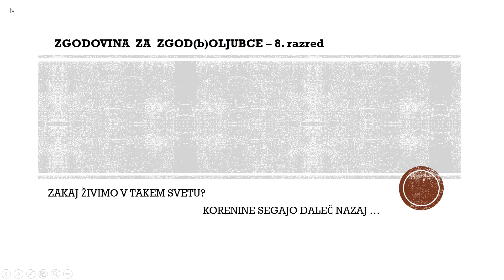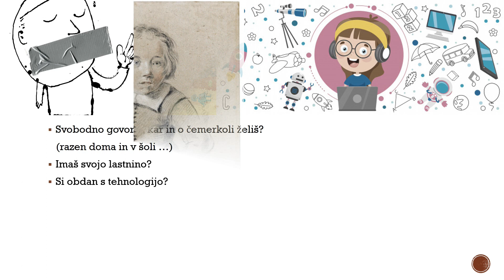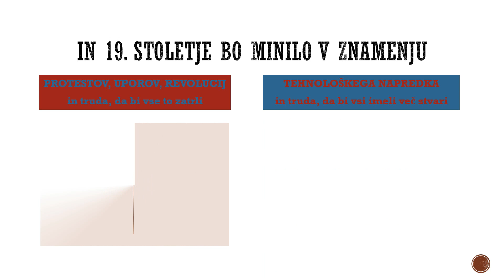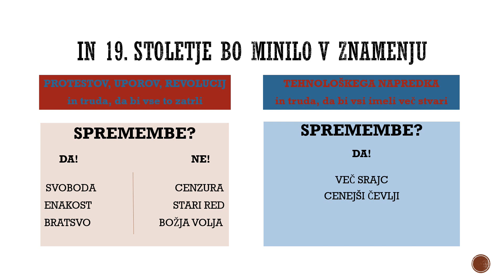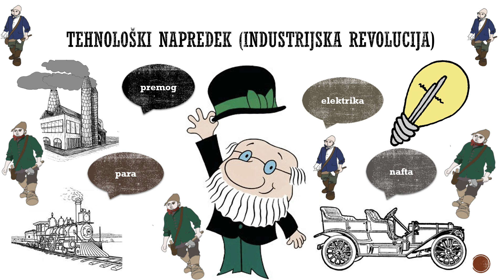19. stoletje, 1. epizoda: uvod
Kratek pregled dogajanja v 19. stoletju - uvodna epizoda